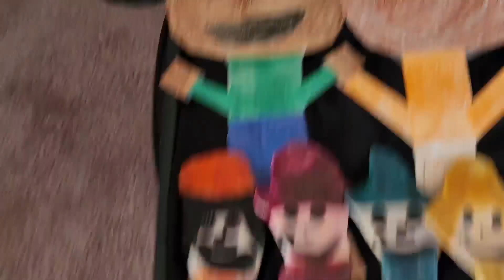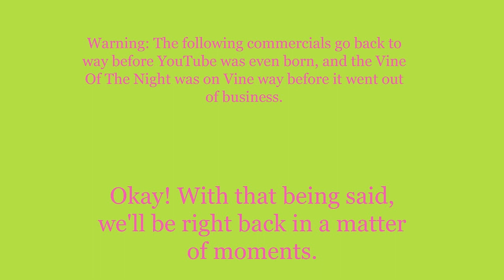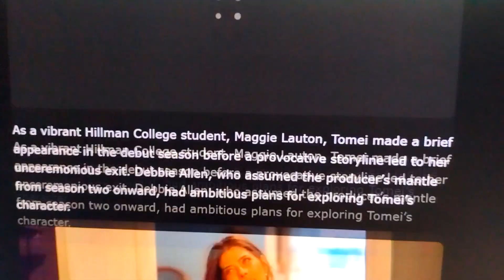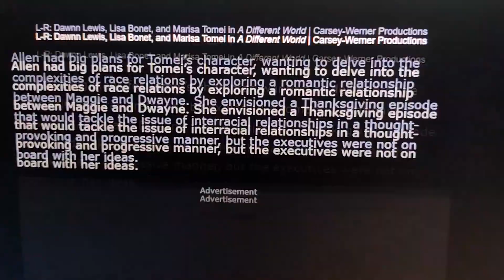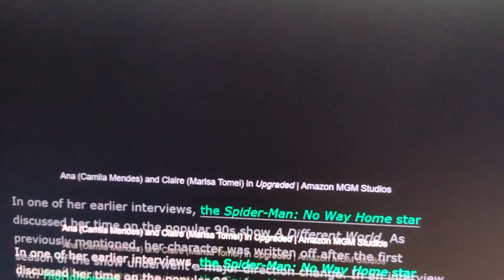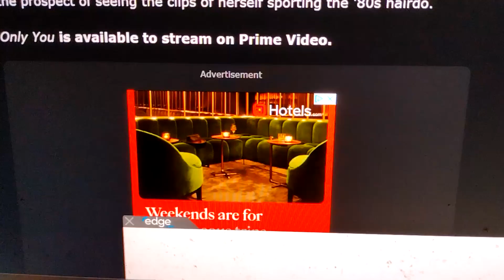Weeknight Update episode 2133/3899: Marisa Tomei Still Loves Money!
My show tonight will make you want to howl at the moon because Marisa Tomei still loves money, and that's a fact. The Not Ready For Late Night Players & I would like to give these marvelous masterminds the old Shoutout Spotlight treatment. Please show them some love!